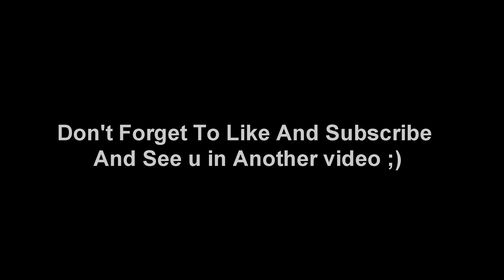Tanki Online - Let's Save The Gold Box - By Amininano -[1080p]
Hello guys Welcome again with a Save The Gold Video i Hope You Like it .

Give Me a Like Bouton ♥♥♥  And Comment ;)

♥ Skype: Amininano-II
♣ Edit Video: Sony Vegas Pro 12
♠Recorder: Nvidia Experience

More Gold Box Video / Parkour Video / Troll Video / Tutoriels
will be Soon Keep Supporting Me

And Thank you all For your Suportting :D

tanki online how to get crystals fast no hack,
tanki online how to make a gold box fall,